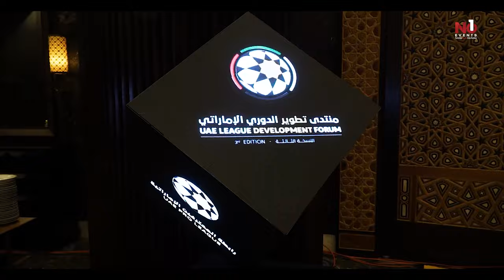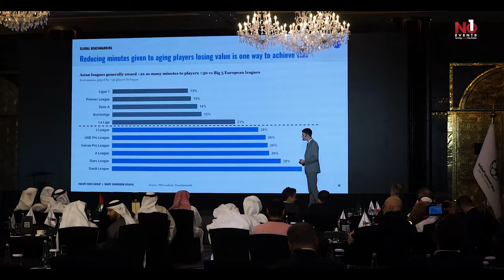UAE Pro League Forum 2024 منتدي تطوير الدوري الاماراتي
2024 منتدي تطوير الدوري الاماراتي
saudi pro league
uae pro league cup
premier league
ajman vs al ain
al ain
uae football
uae pro league table
uae league cup
sports
al wasl
uae division 1
al hilal
europa league
al wasl fc
sharjah fc
baniyas vs al wasl
adnoc pro league
champions league
shabab al ahli
al ain fc
afc champions league
al nassr
al wahda
uae pro league standings
bundesliga
uae division 1
al hilal
europa league
al wasl fc
sharjah fc
al ain vs al-ittihad kalba
iniesta
emirates club
la liga table
serie a table
sharjah vs al nasr
al nassr vs al ain
kodjo fo-doh laba
hazza bin zayed stadium
al-ahli saudi vs al-nassr
premier league
sports
saudi pro league
premier league
al ain
uae football
uae league cup
sports
al wasl
uae division 1
al hilal
europa league
al wasl fc
sharjah fc
adnoc pro league
champions league
shabab al ahli
al ain fc
afc champions league
al nassr
al wahda
bundesliga

RISING
uae division 1
al hilal
europa league
al wasl fc
sharjah fc
iniesta
emirates club
la liga table
serie a table
kodjo fo-doh laba
premier league
sports
United Arab Emirates
UAE Pro League
Ranking
Saudi Pro League
Spain
Saudi Arabia
Premier League
LaLiga
Al Ain FC
Al Jazira Club
Al Wasl F.C.
Sharjah FC
England
AD Sports
Kooora website
Al Wahda FC
Real Madrid CF
Al-Nasr SC
Bundesliga
Germany
Serie A
CAF Champions League
Liga Portugal
CAF Champions League
Kora
Ball
Liga Portugal
Egyptian Pound
UAE First Division
Football player
Al Jazira Club
Al Wasl F.C.
Sharjah FC
Al-Nasr SC
AD Sports
Real Madrid CF
Kooora website
England
Germany
Premier League
Al Wahda FC

skibidi toilet,
mr beast,
andrew tate,
taylor swift,
dhar mann,
gta 6,
study with me,
#–∞4,
one piece,
tanmay bhat,
study music,
beta squad,
movie reaction,
white noise,
world affairs,
bad bunny,
genshin impact,
joe rogan,
linus tech tips,
ben shapiro,
diablo 4,
peso pluma,
#—à–∞—Ä–∏–π,
ice spice,
manchester united,
logan paul,
baby shark,
the weeknd,
ukraine war,
hogwarts legacy,
my mix,
lofi girl,
le sserafim,